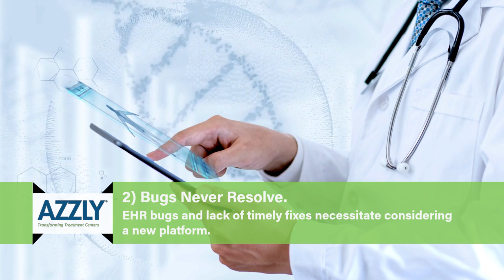Top Indicators That It's Time to Upgrade Your EHR Management Software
Do you need help with your current EHR system? In this video, we discuss the top signs that indicate you need new EHR management software and how it can impact your organization's efficiency and patient care. Learn from our experts how to identify the warning signs and take the necessary steps to upgrade your EHR.